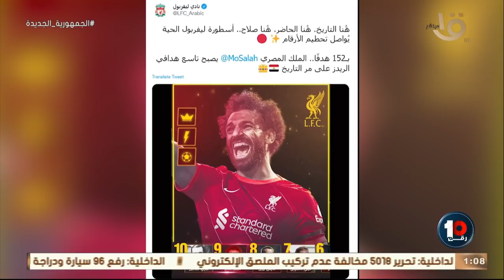رقم 10 | "هنقول ايه عن محمد صلاح" اسلام سامي يكشف سبب رجوع صلاح بقوة بعد كأس الأمم الإفريقية